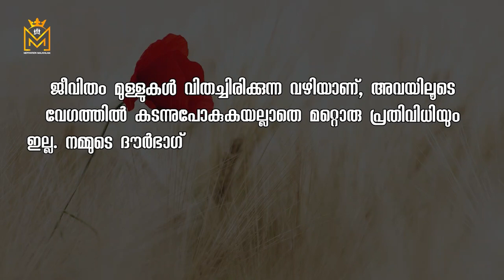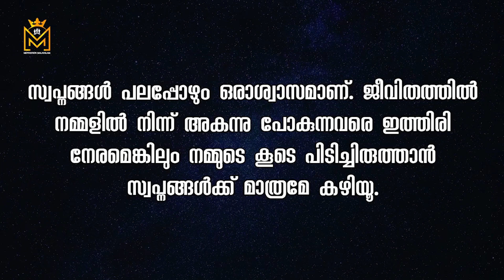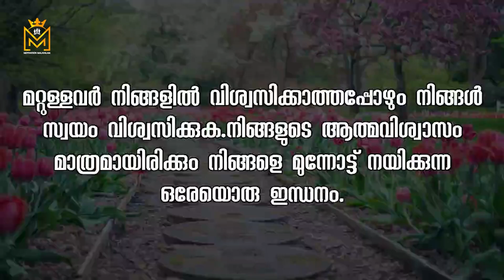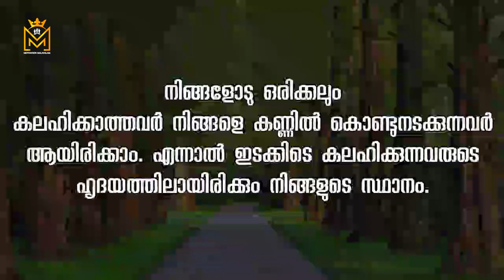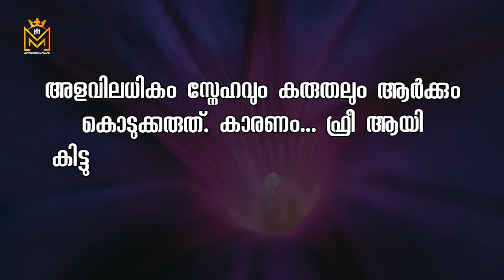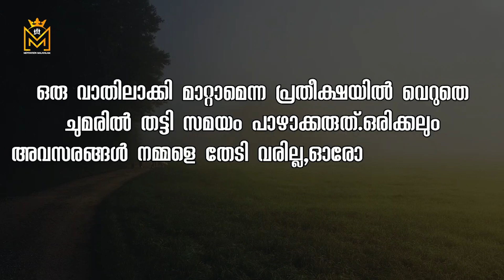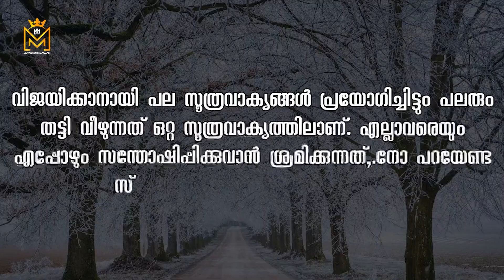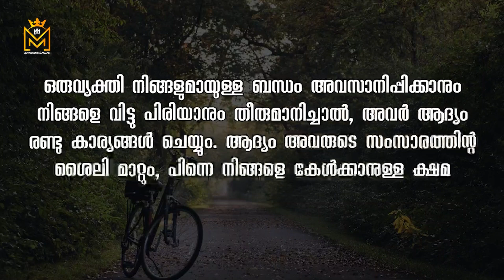Motivational quotes in Malayalam| Buddha Thoughts | Psychology says